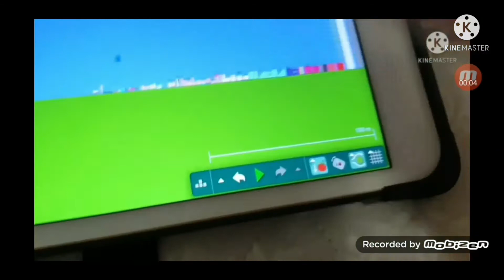Pinkfong Stories He's Chicken Nightmare Minecraft version